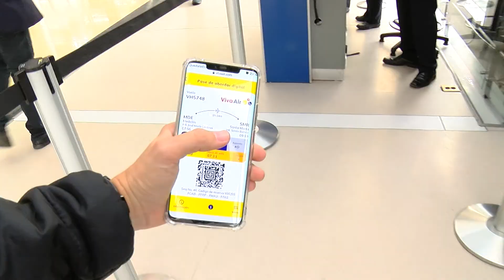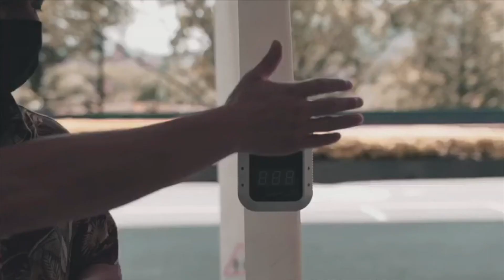Más de 9.000 PQRD ha atendido la Superintendencia de Transporte- Telemedellín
NoticiasTM La Superintendencia de Transporte dio a conocer el balance de las Preguntas, Quejas, Reclamos y Denuncias ciudadanas que fueron interpuestas ante las diferentes empresas relacionadas con el transporte. Más de nueve mil registros atendieron las autoridades, principalmente en casos como aerolíneas de transporte.